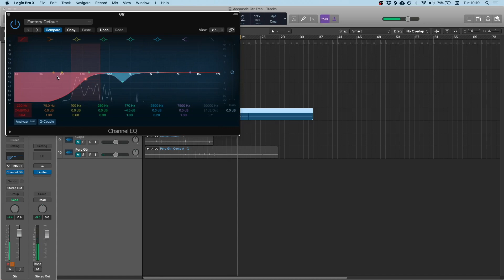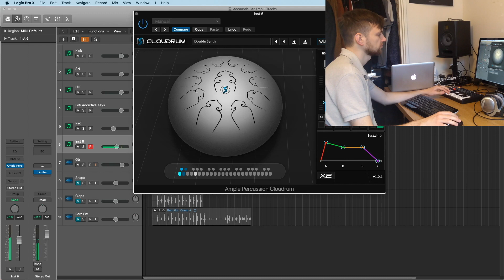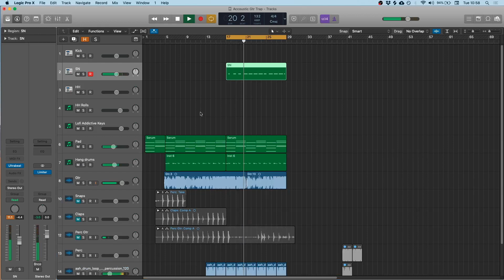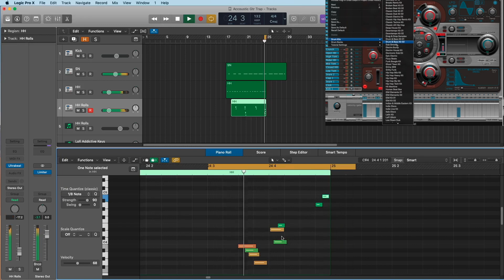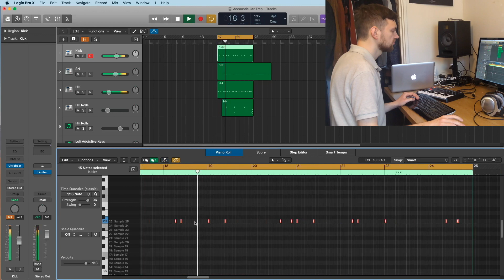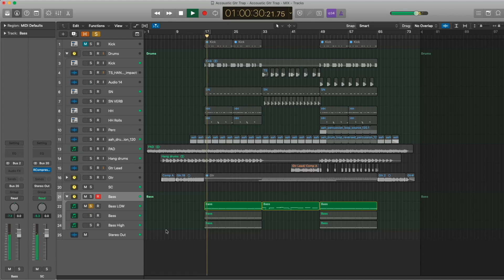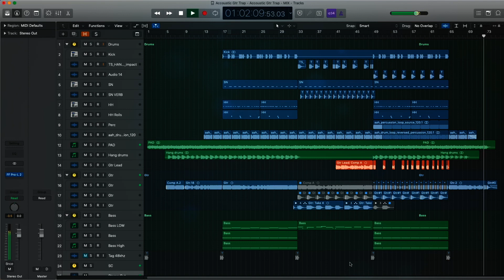FAIRE une INSTRU CHILL avec une GUITARE à 30€ | TUTO avec VST gratuits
Les plugins gratuits que j'utilise dans cette vidéo: Labs de Spitfire Audio et Cloud Drum de Ample Sound. Les deux loops viennent du sample pack 'Hangar' par That Sound.

--- Au Programme ---
0:00 Intro
0:15 Guitare + EQ
0:45 Suite d'Accords & Pad (VST Gratuit)
1:17 Mélodies (VST Gratuit)
2:18 Loops de percussions
3:08 Drums
3:40 Hi-hats Rolls / Roulements
5:33 Guitare Lead
5:59 Basse
6:52 Prod finale